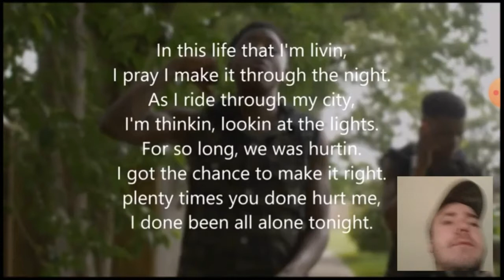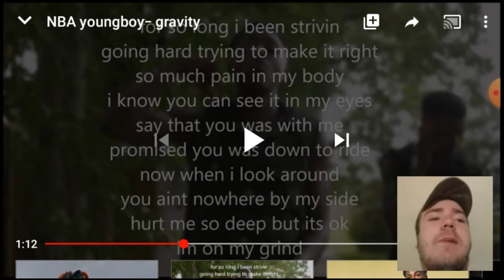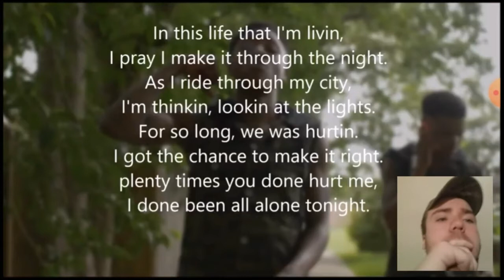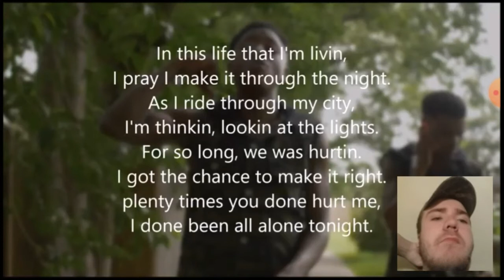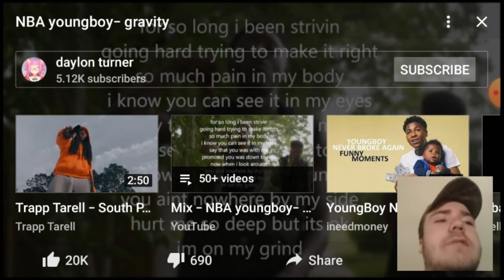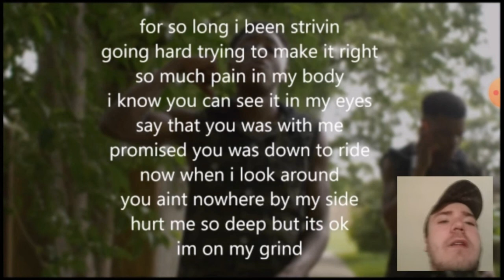NBA YoungBoy - Gravity Reaction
Hopefully you all enjoyed this reaction ❤